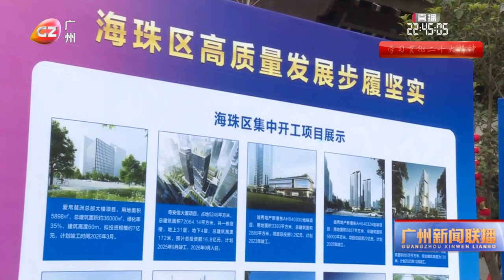廣州高質量發展｜重點項目再發力 海珠區高質量發展提質增效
3日，海珠區舉行高質量發展大會暨琶洲省級經濟開發區揭牌儀式。2023年，海珠區拿出「三年工程錨定兩年幹」的勁頭，力爭把更多「作戰圖」「施工圖」變為「實物量」「價值量」。廣州